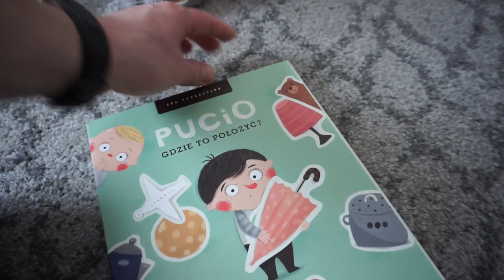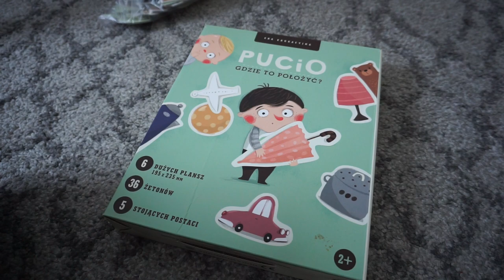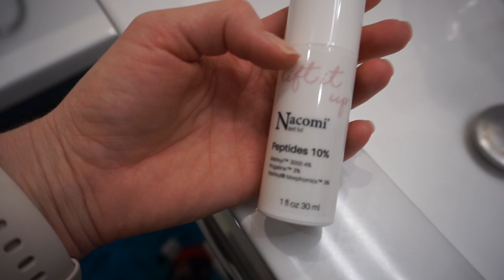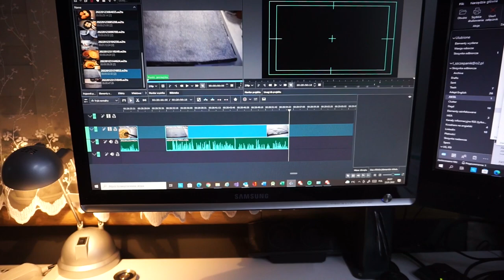VLOG #31 Co u nas słychać?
VLOG #31 Co u nas słychać? Dlaczego nas nie było?
Jest to pierwszy film w Nowym Roku 2022!

Przez nasz dom przewinęły się choroby, kwarantanna dzieci i urlop od nagrywania. Próbujemy uczyć się cyferek z Marysią. Zrobimy pyszny obiad - zapiekankę z twardym serem z Niderlandów. Zabawa z dziećmi zestawem Boscha, krótka recenzja puzzli "Pucio Co słychać?" i układanki "Pucio Gdzie co położyć?", puzzle "Tomek i Przyjaciele". Natalia pokaże co używa z nowości kosmetycznych - retinol, Morning Cappuccino, Cream Cloud.
Zobaczycie również jaki pyszny Natalia zrobiła jabłecznik, który z lodami komponował sie idealnie. Na sobotnią kolację deska serów: królewski, camembert, gorgonzola, Brie - czosnkowy, ser owczy - długo dojrzewający oraz oliwki. Na niedzielne śniadanie tortilla z sałatą lodową, pomidor, ogórek świeży, pieczarki, ketchup, majonez – całość zawinięta i podpieczona w grillu, a dzieci zjedzą placuszki z jabłkami. Na obiad zjemy ryż po kantońsku i kurczak w warzywach w sosie cytrynowo miodowy z sosem sojowym. Na koniec Łukasz zrobi bułki poznańskie.

Koniecznie zostańcie z nami!

ZAPRASZAMY DO OGLĄDNIA!

Dziękujemy, że jesteś!